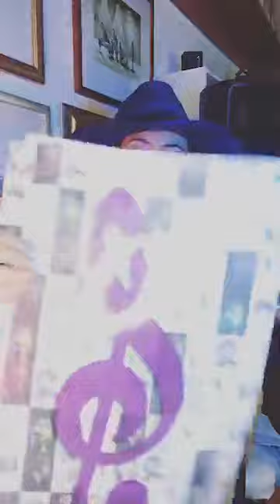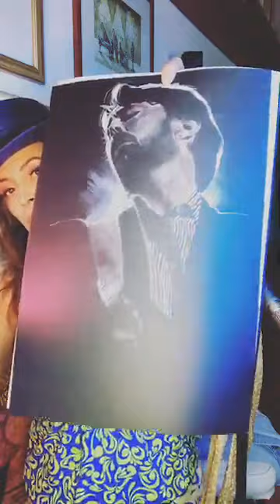Mas mix de décadas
Vivir Mi Vida- Marc Anthony
Calma-Pedro Capó
Si Te Vas- Shakira
Dance Monkey- Tones and I
Valerie- Amy Winehouse
I'll Be Watching You- The Police
What's Love Got To Do With It?- Tina Turner
La Quiero A Morir- DLG
Don't Start Now-Dua Lipa
I'll Be There- Gloria Gaynor